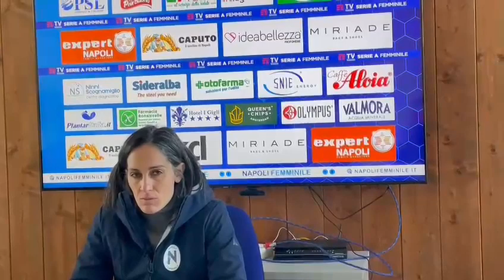Napoli Femminile - Le parole di Domenichetti dopo la sconfitta con la Roma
Le partite dell'allenatrice del Napoli Femminile Giulia Domenichetti dopo la sconfitta arrivata contro la Roma. 1-0 il punteggio finale, decisiva la rete della giallorossa Haavi.